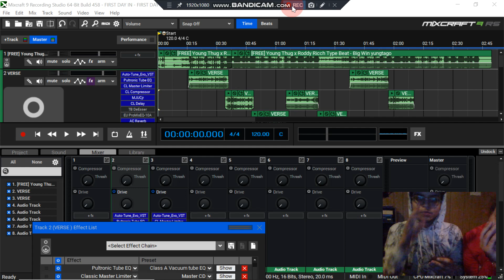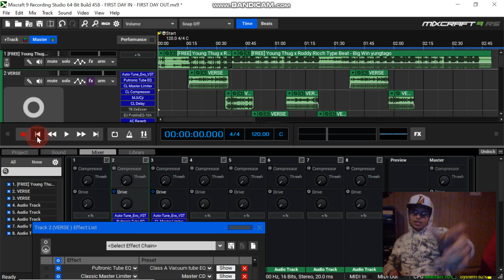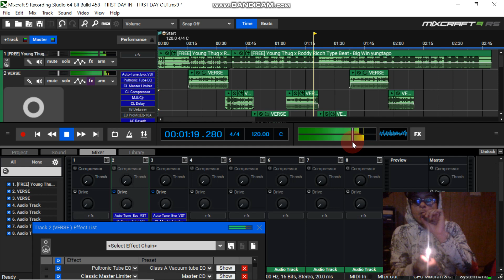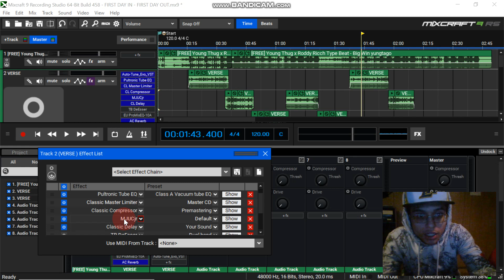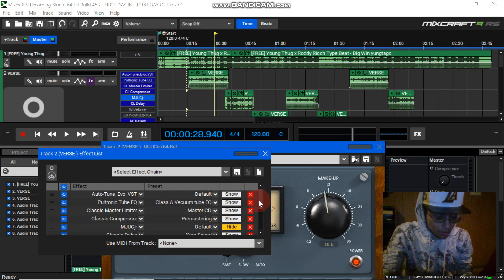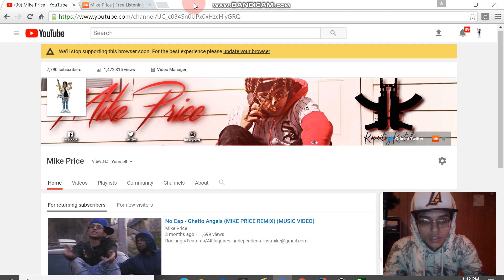HOW TO GET CLEAR VOCALS ON MIXCRAFT TUTORIAL (SOLVED) (THE BEST TUTORIAL) (READ DESCRIPTION)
Thanks!